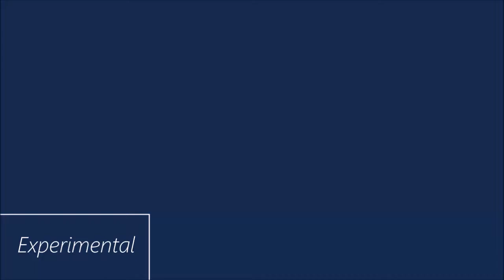Odesza x Harry Pane - Behind the Perseverance (Mashup)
Odesza ft. Simin Ghanem: Behind the sun
Uppermost ft. Harry Pane: Perseverance (Acoustic Version)